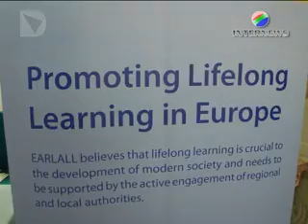GIOVANI E FORMAZIONE IN TEMPI DI CRISI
L'assessore regionale alla formazione Gianfranco Simoncini è stato riconfermato alla presidenza dell'associazione dei governi locali e regionali Earlall, riunita a Firenze per l'assemblea che ha celebrato i dieci anni di attività. Scopo dell'associazione è promuovere in Europa l'apprendimento lungo il corso di tutta la vita dei cittadini, attraverso scambi di esperienze e nuove forme di cooperazione transnazionale.